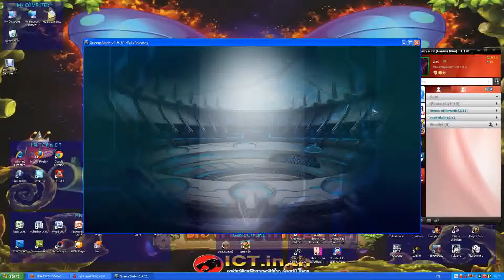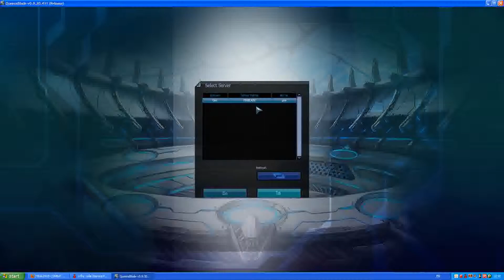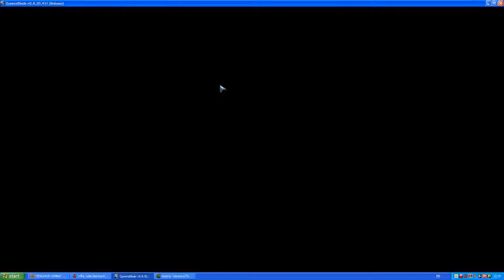FNP.queenblade 01 นักดาบสาวสะท้านใจ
แชตกระจายได้ที่เพจข้างล่างเลยนะครับ
เออแวะมาถามเกมส์ได้ที่เฟสบุคข้างล่างนะ
รับประกันโดย
ลอร์ดทวิชและเท็ดดี้ไทยแลนนะเออ